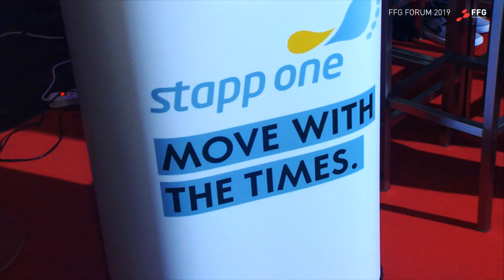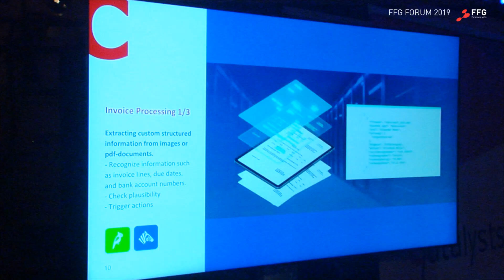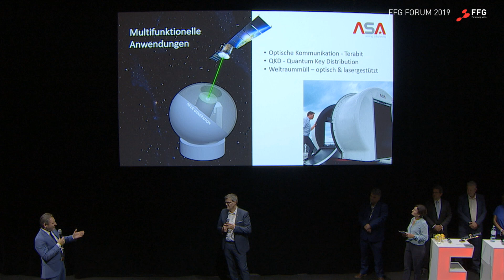FFG FORUM 2019 Zusammenfassung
Beim heurigen FFG FORUM » BEST OF FUTURE stellten wir Ihnen auf vier verschiedenen Stages spannende Forschungsprojekte vor und gingen mit interessanten Persönlichkeiten aus Wirtschaft, Forschung, Wissenschaft, Gesellschaft - und mit Ihnen - ganz zentralen Fragen nach.